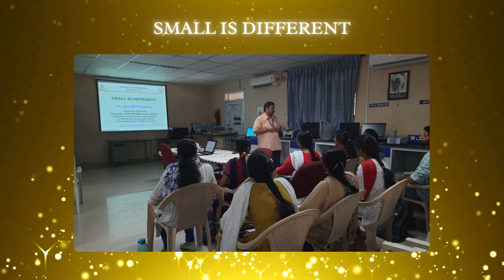Skill Building Workshops CCE and Nano Editions 1 & 2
"The difference between ordinary and extraordinary is that little extra. Continuous learning provides that extra edge." — Jimmy Johnson

We are delighted to share that the Centre for Continuous Education, in collaboration with the Department of Nano Science and Technology, successfully organized the Skill Building Workshop on “Wet Chemical Synthesis of Nanomaterials” (Edition 1 and 2) for Undergraduates, Post-graduates, Research Scholars, and Faculty members during the academic year 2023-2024. The workshop received an overwhelming response from participants, reflecting their keen interest and enthusiasm in the field.
The workshop included comprehensive lecture sessions, interactive lab sessions, hands-on experiences, and fun-filled activities. Students also had the opportunity to showcase their talents through various presentations and demonstrations. These workshops aimed to ignite student's minds, emphasize the importance of continuous learning and attract them towards the exciting research domain of nanomaterials. This initiative not only enhances the learning experience but also prepares participants for future challenges and opportunities in the field of nanotechnology.

Together, we inspire and empower the next generation of students and educators, ensuring a brighter and more innovative future for all. Our commitment to excellence and continuous improvement underscores every effort, making each step forward a significant contribution to science and technology.

Thank you to everyone who participated and supported this endeavor. Let's continue to push the boundaries of knowledge and innovation!